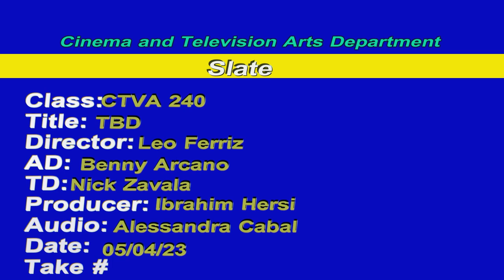Answer To My Life - Chase Mangum | Acoustic Music Video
CTVA 240 Production